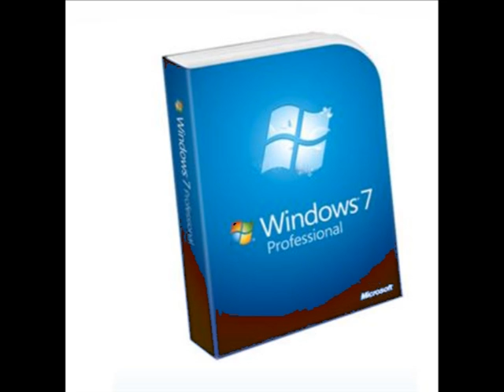Computer Long Beach, Free Office 2010 Activation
Long Beach Computer Store, Fix your Laptop and Virus problems.  Laptop Screen repair, Computer upgrade, window 7 server 2003 server 2008.  Networking and wireless setup.